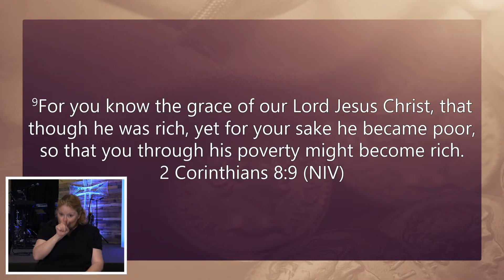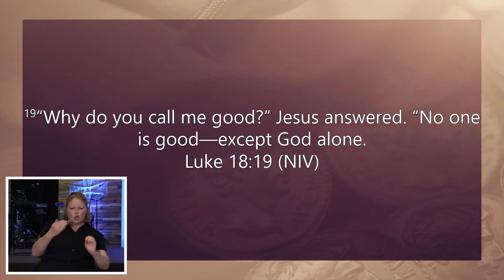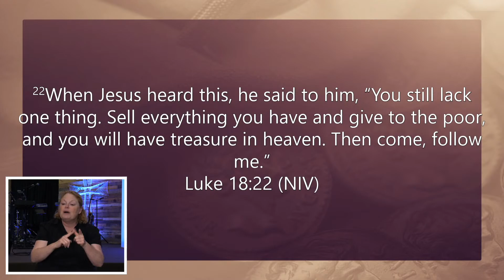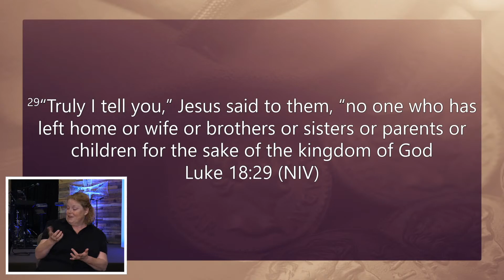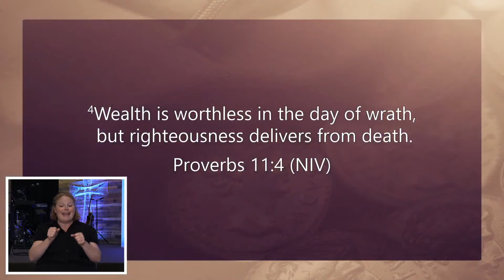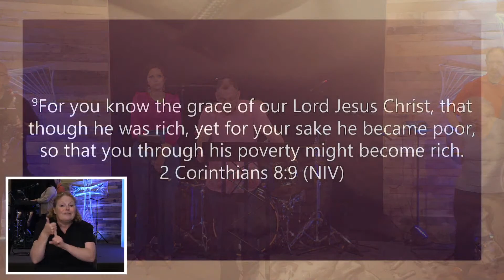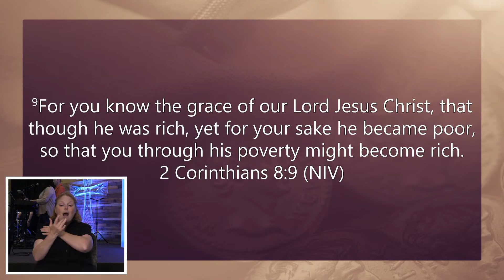May 22nd: Rich Or Poor (Pastor Doug)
Pastor Doug is brought an encouraging message about the biblical view of finances.